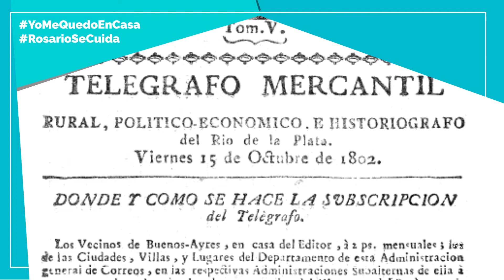Belgrano en casa 08 | Ignacio Martínez | Museo de la Ciudad | Municipalidad de Rosario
Ignacio Martínez, Dr en Historia e invetigador del CONICET y la UNR nos adentra en los años de formación y acción de Manuel Belgrano previos a que se transforme en un protagonista de la Revolución que comienza en 1810.